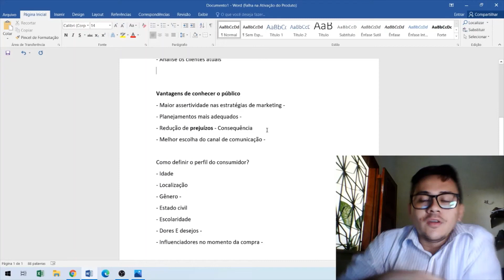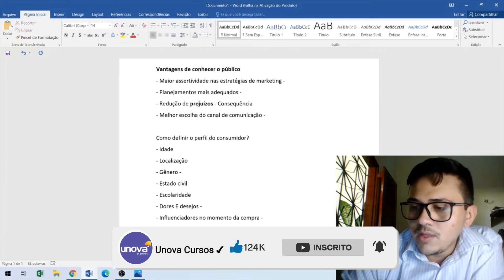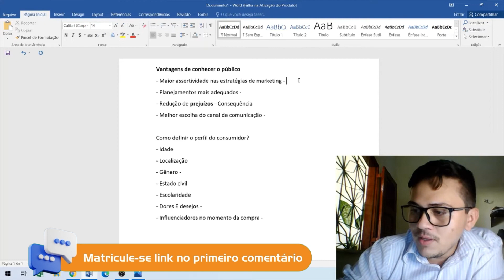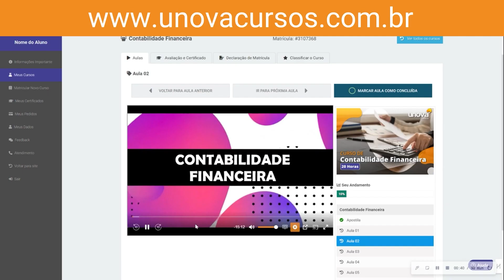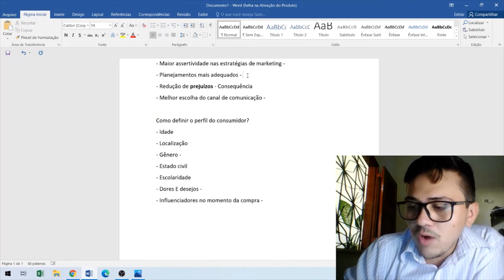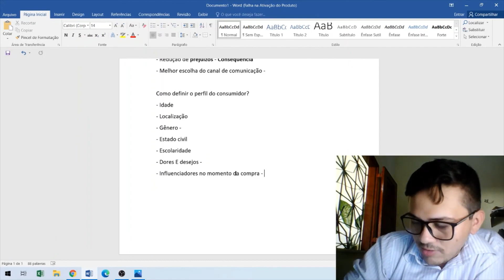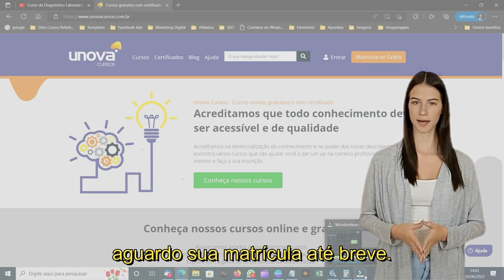Domine o Atendimento ao Cliente e Eleve seus Negócios! [UNOVA CURSO] Aula 16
🚀 Descubra as melhores estratégias para oferecer um atendimento ao cliente impecável e fidelizar seus clientes! Neste curso da UNOVA CURSO, você vai aprender:

➡️ Como identificar as necessidades dos clientes
➡️ Técnicas de comunicação eficaz para resolver problemas
➡️ Estratégias para superar objeções e construir relacionamentos duradouros
➡️ Ferramentas e recursos para automatizar e otimizar o atendimento